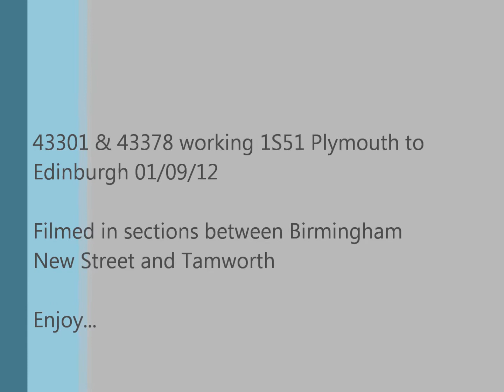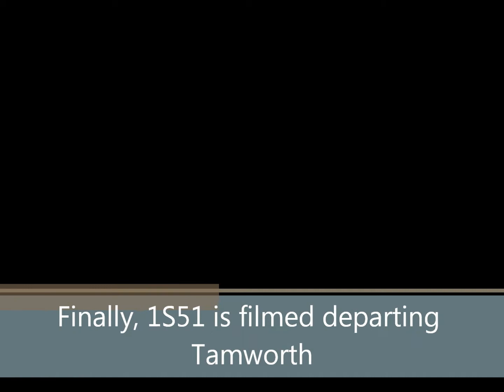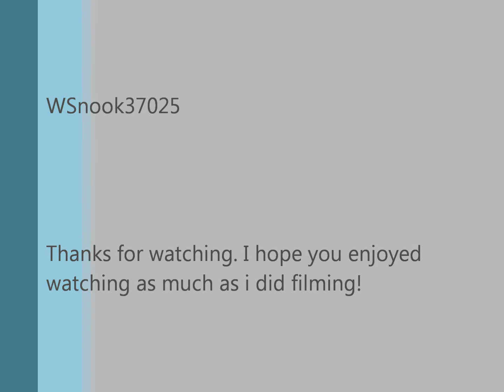43301 & 43378 depart Birmingham working 1S51 01/09/12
43301 & 43378 depart Birmingham working 1S51 Plymouth to Edinburgh Waverley, 01/09/12

This video shows the points of interest along the route, and what locos i saw whilst recording. Enjoy!

The HST departs Birmingham New Street, crosses Proofhouse Junction, rounds the bend past lawley street, passes Washwood Heath, through Water Orton, past Kingsbury, through Wilnecote and into Tamworth